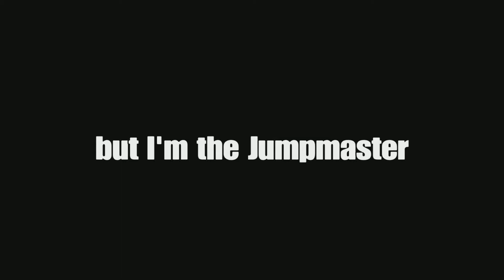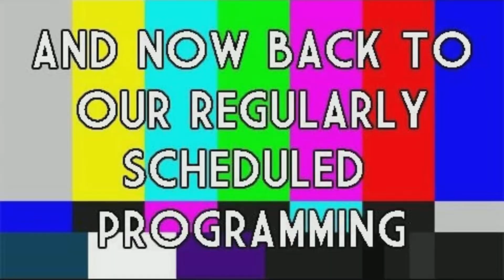My Embarrassing "Experiences"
This footage is from Thanksgiving. I would've uploaded it sooner, but I lost the edited footage, so I had to re-edit it. Anyways, I really hope you enjoyed watching!

Friends in video:
Tuskerisadoge